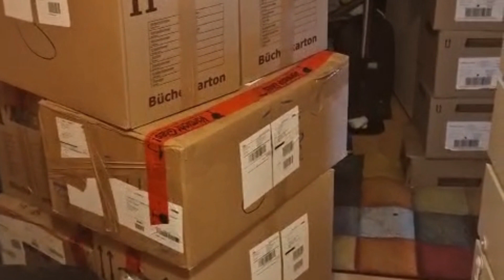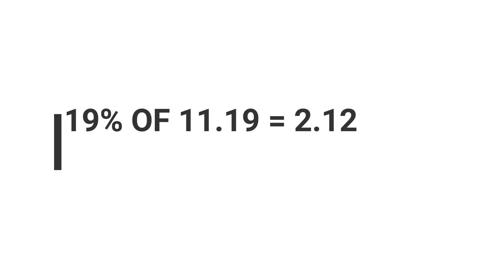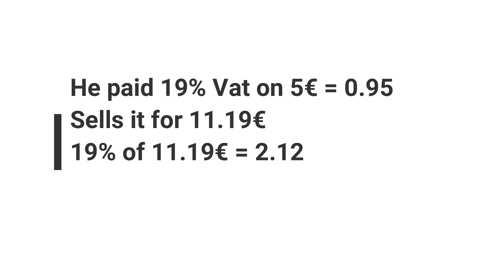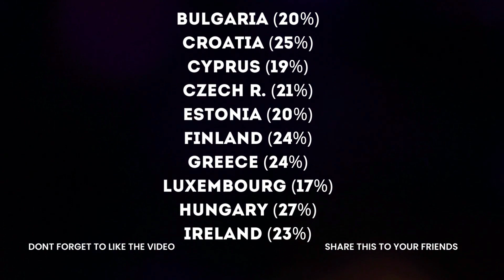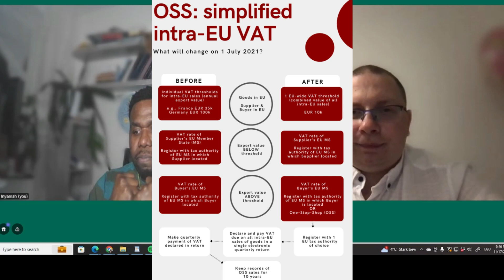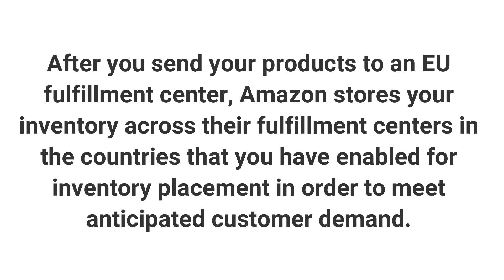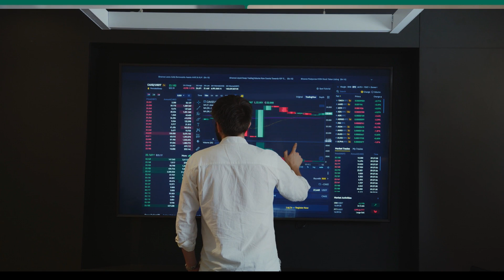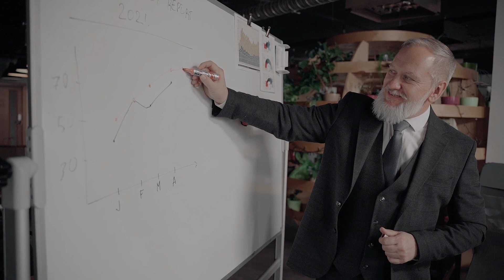VAT - Value Added Tax Explained | How VAT Works For Amazon Germany | One Stop Shop Explained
German VAT (Umsatzsteuer), or Value Added Tax, is a system of indirect taxation. In this vat tutorial, I interviewed a VAT specialist (Dimitar Yordanov) who explains how VAT works. He explained the difference between VAT and income tax. And also explained how you can get penalized if you dont file or pay your VAt on time.

VAT is used in around 140 countries in the world. These are the basics of a VAT system:
VAT is a system of indirect taxation on the sale of goods and services to final consumers, in other words VAT is a tax on consumption.
VAT is collected in stages through what is called “the chain of supply”.  Dimitar does a very good explanation in the video.
VAT registered businesses in Germany  charge VAT on their sales (this is called output tax) and recover VAT on their purchases and expenses (this is called input tax), and settle the difference with country tax authorities. VAT is not a cost to businesses themselves, they collect and pay it “on behalf of the government”.  Amazon Germany requires that you must be VAT registered to sell on Amazon Germany.

VAT rates and rules are subject to change, so check with your local country tax authorities or tax advisor for any  exceptions to the rule.

The European Union is very well known for having a well-functioning VAT system. Please be aware that although many VAT related legislation is largely standardized across the EU member states, the standard rates differ widely, and what goes into the standard versus the reduced rate category can also differ from country to country.

Self employed people are legally obliged to declare their previous year's income so that the tax office (Finanzamt) will be able to calculate the income tax they have to pay.  They  are legally obliged to submit an income tax return.

 If you are interested in my one on one mentorship, please

Website that can help you sign up for VAT and Tax id number for FREE!!

👉 If this helped you, help another friend by  sharing it to them!